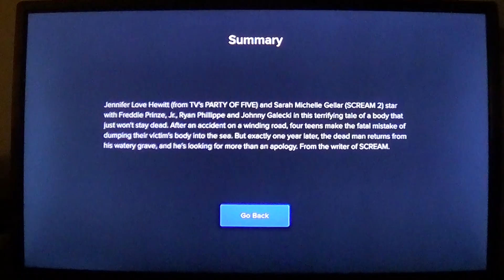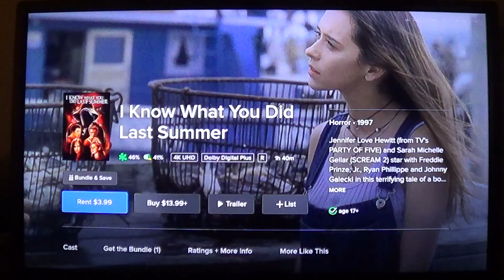I Know What You Did Last Summer (1997) Movie Review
My Movie Review For the Slasher, I Know What You Did Last Summer